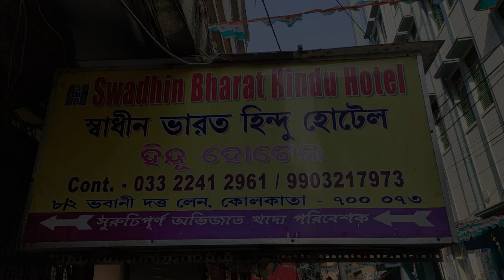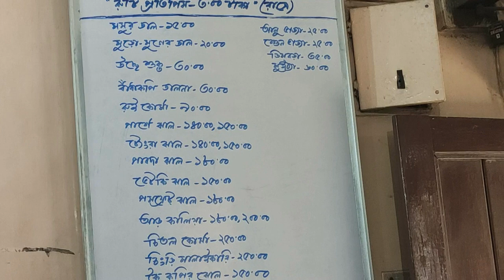৯৪ বছরের পুরনো স্বাধীন ভারত হিন্দু হোটেলে জমিয়ে ভুরিভোজ | Best Pice Hotel | College Street | Kolkata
ভালবাসার সপ্তাহ চলছে শহর জুড়ে। আমরাও পৌঁছে গেছিলাম আমাদের ভালবাসার কাছে। আর তা হল, খাঁটি বাঙালি খাবার। ৯৪ বছরের পুরনো Pice Hotel, স্বাধীন ভারত হিন্দু হোটেলে কব্জি ডুবিয়ে ভুরিভোজ সারলাম মাছ, মাংস সহযোগে। ভিডিও-টা সম্পূর্ণ দেখার অনুরোধ রইল।
আমাদের কিন্তু জানাতে ভুলনা তোমাদের সব থেকে প্রিয় Pice Hotel কোনটি।

Address: Swadhin Bharat Hindu Hotel
35, Bhawani Dutta Ln, Calcutta University, College Square, Kolkata, West Bengal 700073

Mic we use

Swadhin Bharat Hindu Hotel
Hindu Hotel
Kolkata Pice Hotel
Best Pice Hotel
Bangali Khabar
Bengali Food
Kosha Mangsho
Bhetki macher jhal
Kolkata Food
Kolkata Hotel
Kolkata Best Food
Kolkata Food Paradise